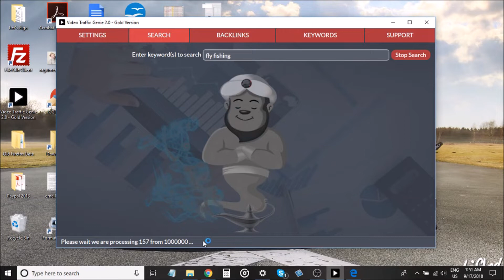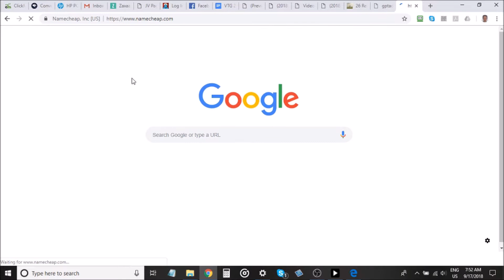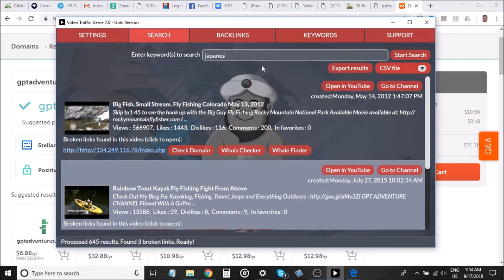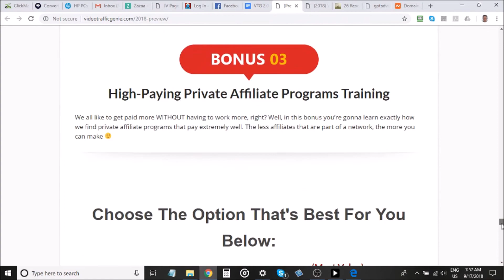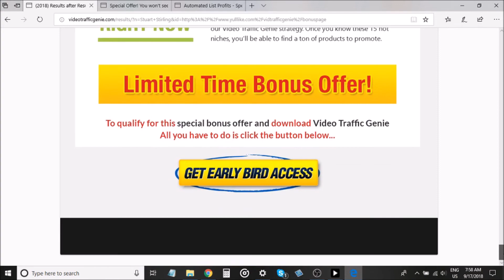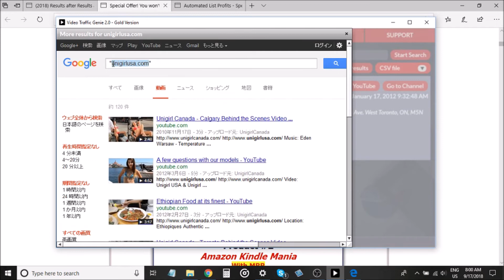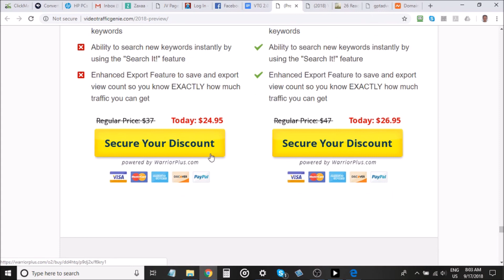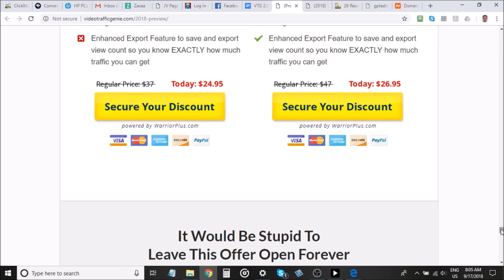Video Traffic Genie 2.0 Review & Best Unique Bonuses!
Buy the Pro version and get my unique BONUS of 25 PLR Blogs to use to monetize the expired domains that you find and register.

If you get any one of the upsells, I'll give you a bonus Lifetime membership to Auto List Profits which you can

Watch me UNCOVER 2 awesome expired domains with Video Traffic Genie 2 as I do a demo of the software in the review video!
These domains took me 2 minutes each to track down.

Cool links below //